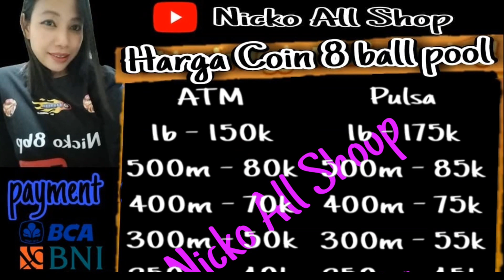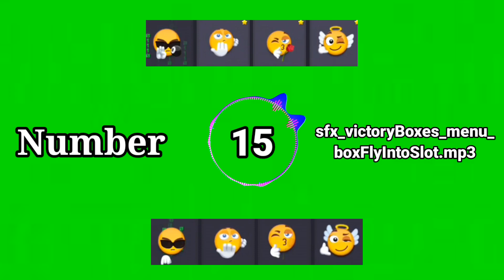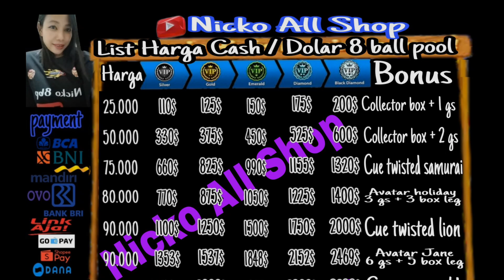Ring tone 8 ball pool,nada dering 8 ball pool mp3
Assalamualaikum 😍
semoga teman-teman enjoy 😍

link download

🔘 Harga koin 8bp

       Via Atm                    Via Pulsa
    🔵1b - 150k          🔵1b - 175k
    🔵500m - 80k       🔵500m - 90k
    🔵250m - 40k       🔵250m - 50k
    🔵100m - 20k       🔵100m - 25k

info chat WhatsApp
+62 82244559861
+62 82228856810